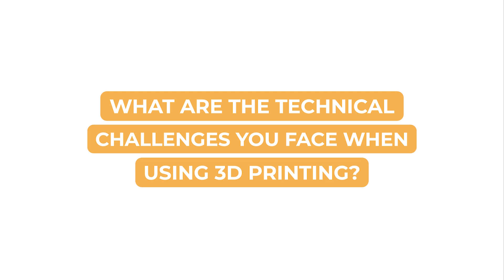Inside the Creative Process of 3D Printed Fashion with Anouk Wipprecht | 3D Interviews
In this new 3D Interviews, we sit down with the talented designer Anouk Wipprecht, who shares her innovative approach to using 3D printing in fashion. Throughout the video, Anouk discusses how this cutting-edge technology has allowed her to create interactive and adaptive garments that merge aesthetics, functionality, and sustainability. From design to production, we explore how 3D printing is transforming the fashion industry and unlocking new possibilities for the future of textile design. Join us for this exclusive interview to learn more about the creative process and groundbreaking ideas from one of the leading voices in fashiontech!

3Dnatives' YouTube Channel provides you with the latest news on 3D printing & exclusive coverage of the various additive manufacturing shows, events and fairs around the world!

3Dnatives is an online media and leading source for all things 3D printing related. Every day, you will find the latest news, interviews, guides and more on the revolution that is 3D printing published on 3Dnatives.com!